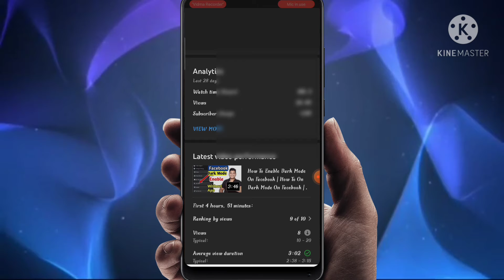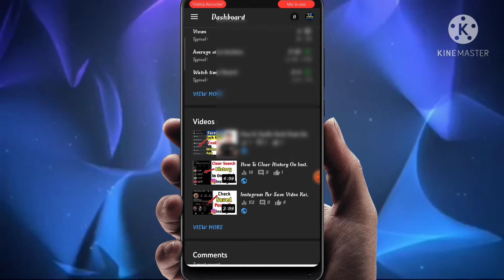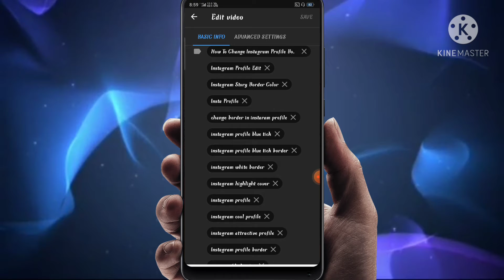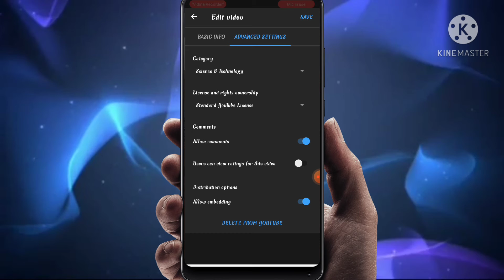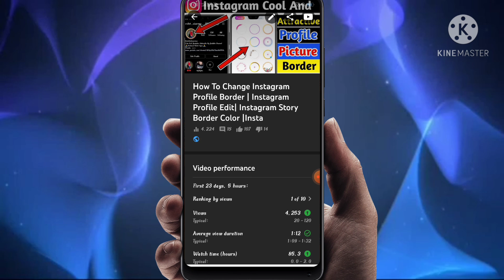How To Hide Youtube Video Like And Dislike | How To Hide Like Dislike On Youtube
Hello Dosto Aaj Ki Es Video Me Mene Aapko Btaya He Ki Aap Apne Se Youtube Video Ke Like Or Dislike Hide Kaise Kar Sakte Ho